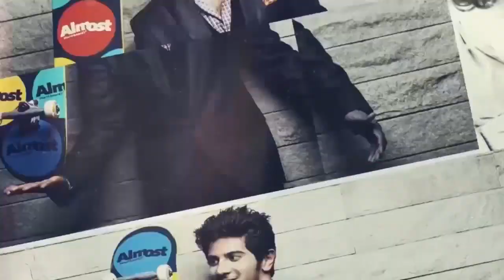അമ്മയുടെ പ്രസിഡന്റ് സ്ഥാനം നോട്ടമിട്ട് യുവതാരങ്ങളും | filmibeat Malayalam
താരസംഘടനയായ അമ്മയുടെ നേതൃനിരയിലേക്ക് ഇനിയാരാണ് എത്തുന്നതെന്ന തരത്തിലുള്ള ചര്‍ച്ചകള്‍ നേരത്തെ തന്നെ അരങ്ങേറിയിരുന്നു. ജൂലായിലാണ് അമ്മയുടെ തിരഞ്ഞെടുപ്പ് നടക്കുന്നത്.
Kunchako Boban and Ganesh Kumarnames for AMMA president